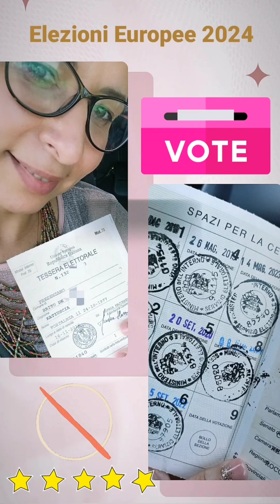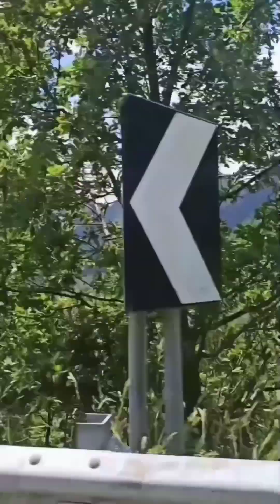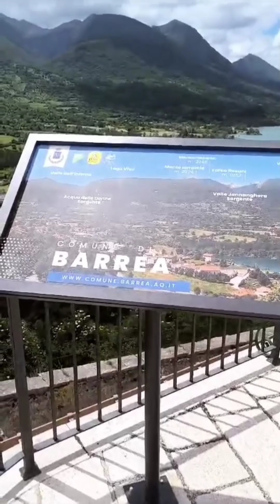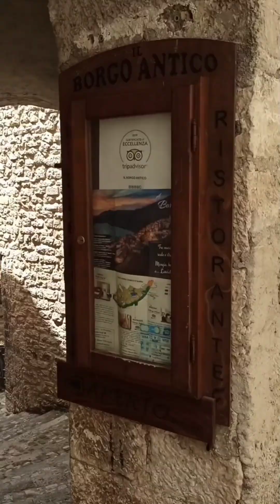Final da Primavera - Início de junho